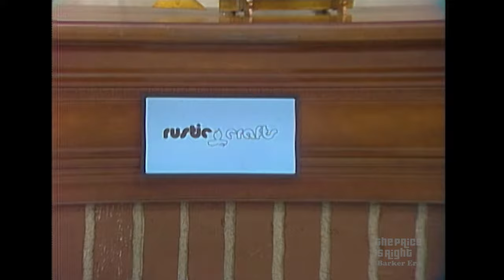OMG! A Truck Crashes into The Price Is Right Showcase Set! - The Price Is Right 1982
Cue the stunts! See a truck crash into a huge stage prop on The Price Is Right in 1982.